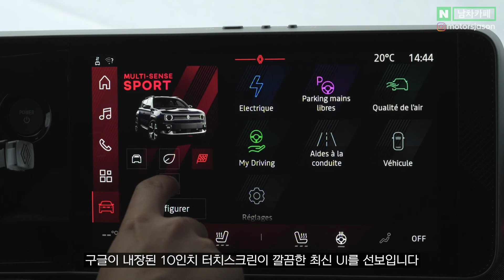[최초공개] 국내출시! 환상적인 레트로 디자인 SUV 진짜 미쳤다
[최초공개] 국내출시! 환상적인 레트로 디자인 SUV 진짜 미쳤다 **국내 체감 가격은 4천만원 초반 수준입니다

✔ 출시 기념 50%할인! 시티아노 텀블러 런던에디션 출시!

★최대 128만원 비밀지원금! 놓치면 진짜 후회합니다..💵★